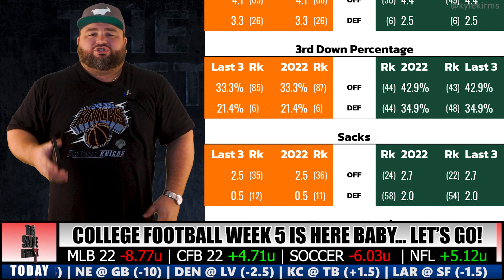Oklahoma State vs Baylor Bears | College Football Week 5 Predictions | The Sauce Network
Oklahoma State vs Baylor Bears | College Football Week 5 Predictions | The Sauce Network | Kyle Kirms

Kyle Kirms, aka "The Sauce", breaks down the Oklahoma State Cowboys @ Baylor Bears game and shares his free pick.

BIG12 SHOWDOWN